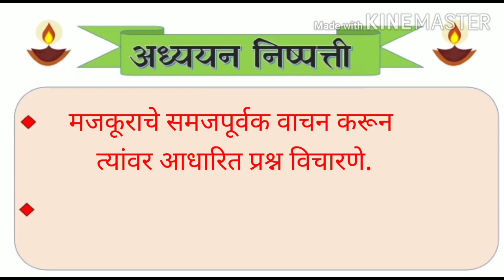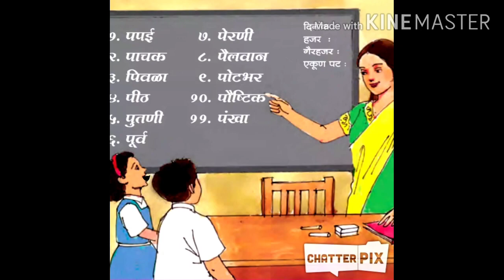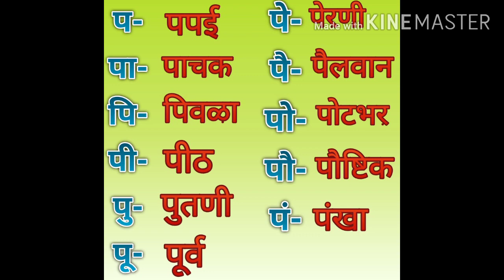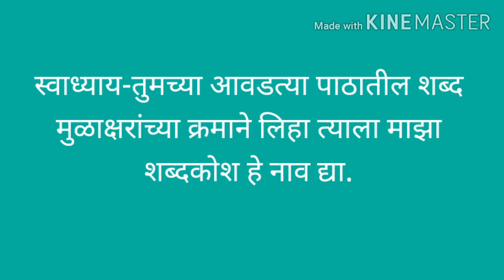आमचा शब्दकोश ( इयत्ता तिसरी ) विषय मराठी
सौ.प्रतिभा कांबळे
जि.प.प्राथ.शाळा वाबळेवस्ती
ता.इंदापूर जि.पुणे